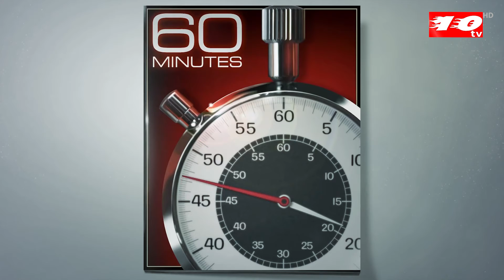রাশিয়ার বিষাক্ত আংটি দিয়ে বাদশাহ আব্দুল্লাহকে খুনের ষড়যন্ত্র করেন যুবরাজ! Dosher kotha, Ten tv